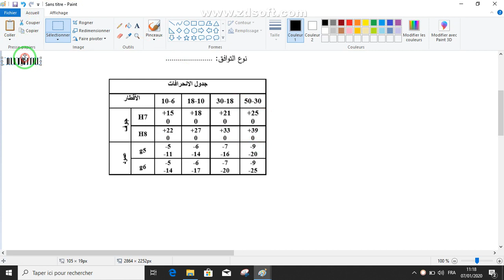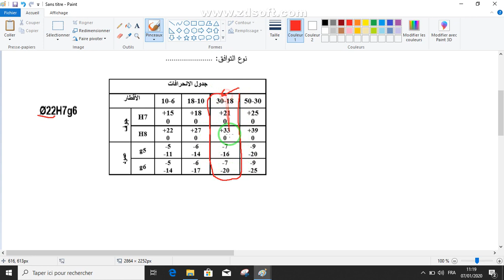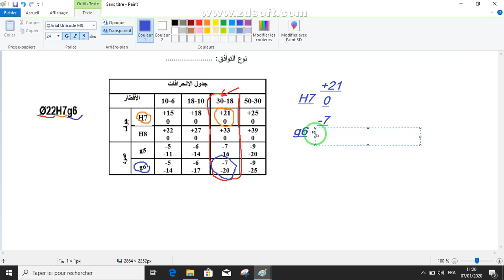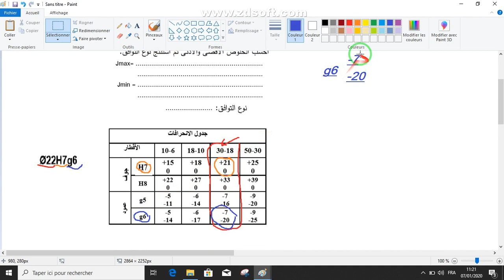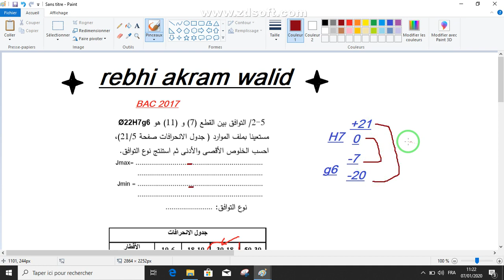حساب الخلوص الأقصى و الأدنى و نوع التوافق⚙️💕 الهندسة الميكانيكية بكالوريا الأسئلة الأكثر شيوعاً📃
الأسئلة الأكثر شيوعاً في الهندسة الميكانيكية بكالوريا